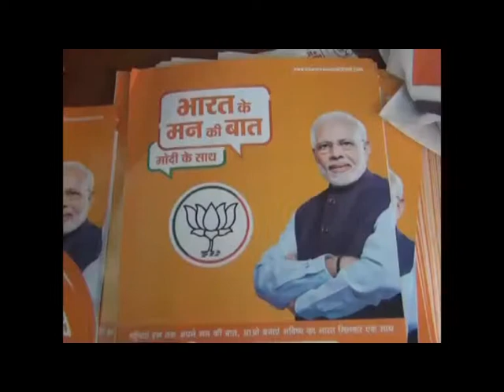16 MAY SPEED 2_x264